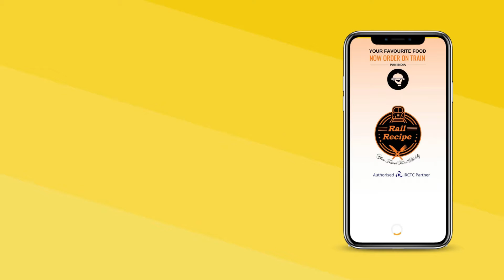How to Track Food Order in RailRecipe Mobile App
This video tell you how you can order easily with @RailRecipe mobile app or web app.
Please download RailRecipe App to order food in train journey across India.

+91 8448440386